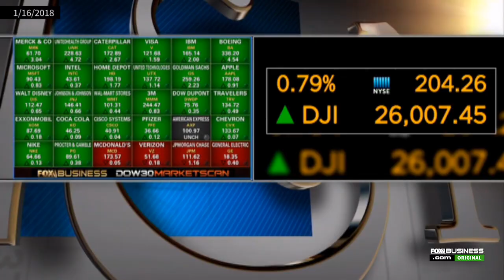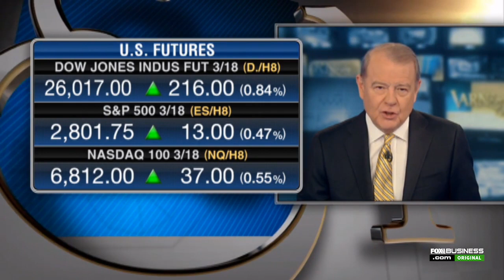Dow 26k: Record breaking opening briefly crosses milestone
The Dow, for the first time ever, opened crossing the 26,000 mark. Here’s a look at the numbers and impact on the market.